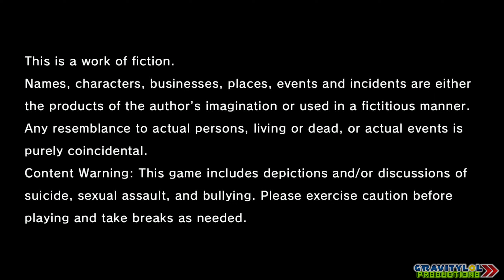Lost Judgment |PS5| - The Kaito Files - Part 1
An expansion to Lost Judgment, titled The Kaito Files (海藤正治の事件簿, Kaitō Masaharu no Jikenbo), released on March 28th, 2022. It does not require progression in the main game to be played. There are no side cases and minigames are limited. Additionally, there is no Premium Adventure or New Game Plus after completing the main story. Legend difficulty is available without needing a cleared game.

The Kaito Files takes place in 2022, after the events of Lost Judgment. The setting where the story mainly takes place is Kamurocho. Other locations include Shirakaba Clinic in rural Chiba and Hotel Grande Blu Marino in Isezaki Ijincho.

The story follows Masaharu Kaito as he searches for Mikiko Sadamoto alongside Jun Sadamoto, who claims to be their son.

Lost Judgment is a sequel to the 2018 game Judgment (a spin-off of the Yakuza series), the game focuses on private detective Takayuki Yagami as he investigates a criminal accused of both sexual harassment and murder. Similar to how Yagami is voiced by Takuya Kimura in Japanese and Greg Chun in English, the game will feature two prominent characters voiced by two celebrities for the Japanese voiceover: Hiroshi Tamaki and Ken Mitsuishi. The game will retain the action sequences from the first game but further developed while stealth elements will also be revised.

In Lost Judgment, the player controls Takayuki Yagami as he explores the Japanese cities of Kamurocho and Isezaki Ijincho (recreations of the real-life Kabukichō and Isezakichō districts, respectively). Yagami can switch between three fighting styles in battle. Other than the crowd-control Crane style and the one-to-one Tiger style from Judgment, Yagami uses the newly-added Snake style for counterattacks against enemies.

Lost Judgment also features stealth segments, "trailing" missions where Yagami chases suspects around the city, platforming segments and a "School Stories" system featuring new side-quests with secondary characters.The trailing sections of the game have been changed in order to give the players more activity in the segment.

Yagami can be aided by a Shiba Inu, labeled "Detective Dog", during stealth missions in order to find suspectful items. Similar to host clubs, Yagami has access to the Seiryo High School, where the player has to make the character stop bullying in the form of sidequests. The three clubs involve the Mystery Investigation Club, where Yagami meets Kyoko Amazawa, a highly inquisitive student who serves as Yagami's partner when he acts as the club's advisor, when he is wandering around Isezaki Ijincho. The second club is the dance club, where there is a rhythm mini-game. The last club is the robotics club, where Yagami can build robots and fight against other students. The dance club and the robotics club. A boxing mini-game is also available.Similar to previous games, the player has access to emulations of classic Sega games.

In addition to the arcade games at Club Sega, as in previous games, Yagami can also play several Master System games in his office, including Alex Kidd in Miracle World; Fantasy Zone; Penguin Land; Quartet; Enduro Racer; Woody Pop; Maze Hunter 3-D; and Secret Command.As downloadable content, Sega is aiming to release a sidestory where the player controls Yagami's best friend, Masaharu Kaito. Although no details about the character's gameplay were revealed, the company aims to give his campaign over ten hours to play as Kaito. Additional Master System games will also be available as downloadable content, including Sagaia; Fantasy Zone II: The Tears of Opa-Opa; Alien Syndrome; and Global Defense.